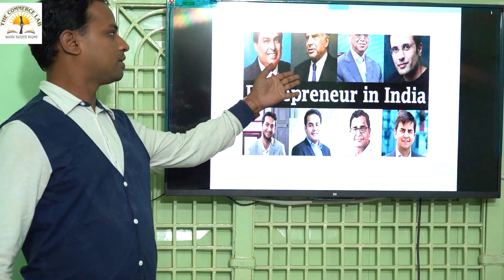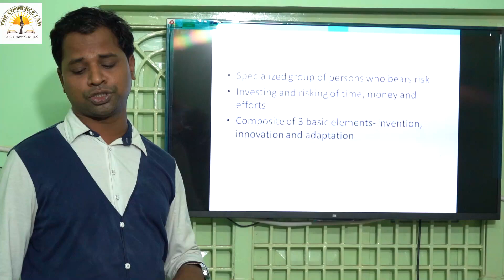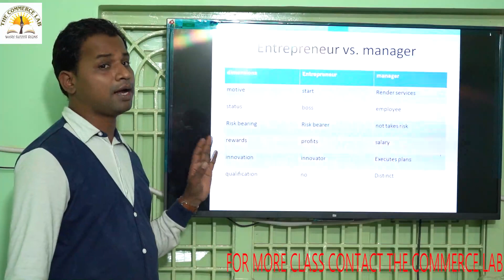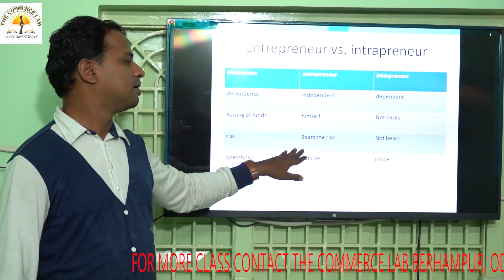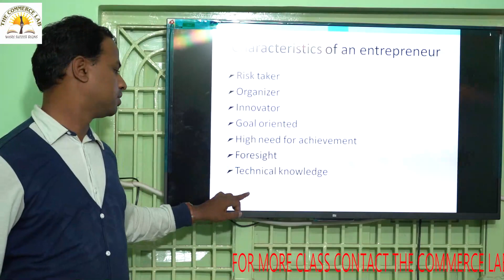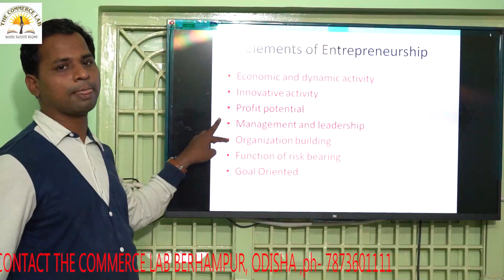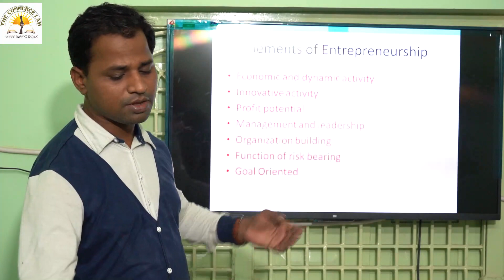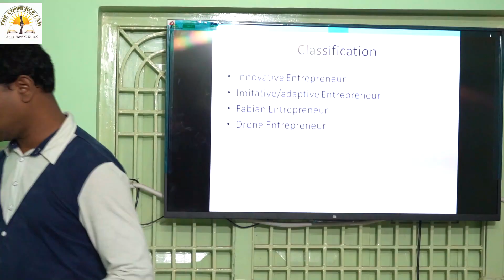Entrepreneurship 1st Class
ENTREPRENEURSHIP Unit-1 1st class
 BY ANUP SIR

You can now join our WHATSAPP and telegram groups..

THE COMMERCE LAB
Gandhi Nagar 5th lane ext. , Spectrum layout , House no - 44